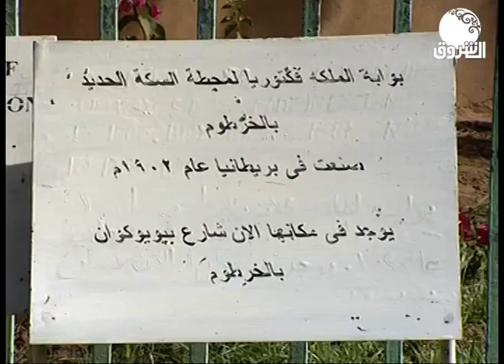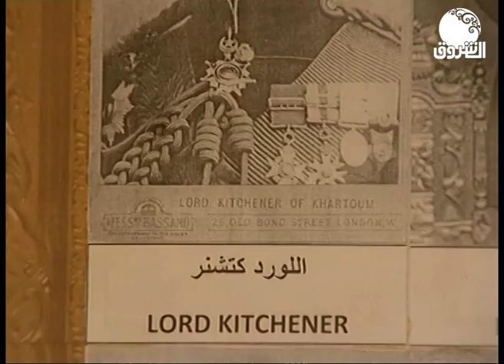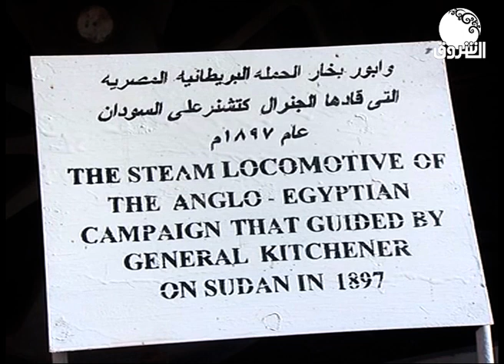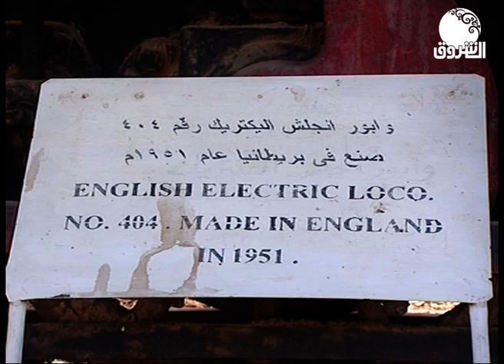كاميرا الشروق | متحف السكة حديد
الشروق_ الفضائية
Ashorooq Tv
ـــــــــــــــــــــــــــــــــــــــــــــــــــــــــــــ